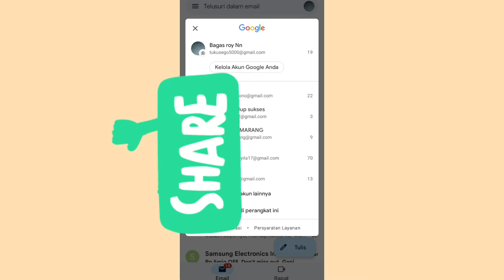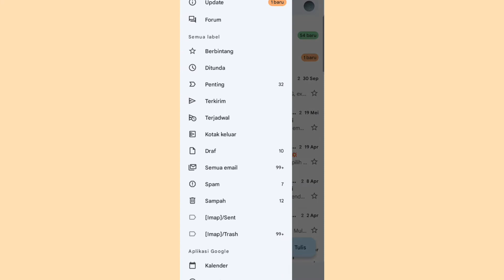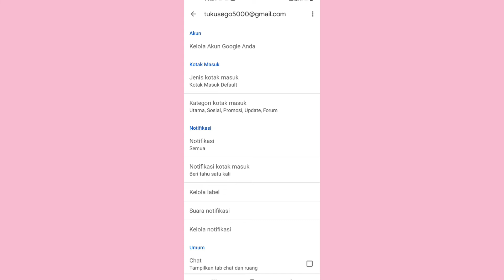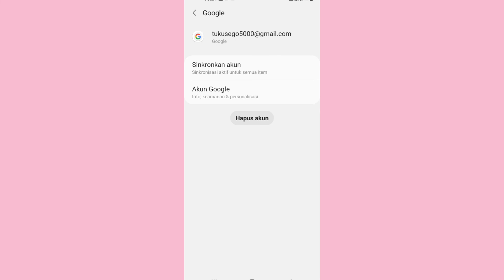Cara Menghapus Akun Email Yang Tidak Terpakai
menghapus akun email bila di hp ada beberapa email yang sudah tidak terpakai perlu kita hapus supaya tidak lemot saat ada email masuk ke akun email kita cara untuk menghapus email dengan mudah dan cepat

cara menghapus akun email yang tidak terpakai,menghapus akun email,menghapus email yang tidak terpakai,cara menghapus akun email,cara terbaru hapus akun email,
cara menghapus akun email yang tidak terpakai terbaru 2021,